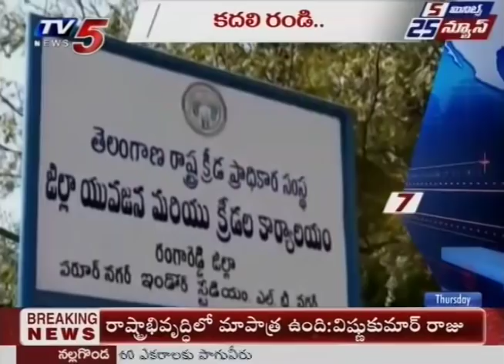5 Minutes 25 News | 30th November 2017 | TV5 News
5 Minutes 25 News | 30th November 2017 | TV5 News